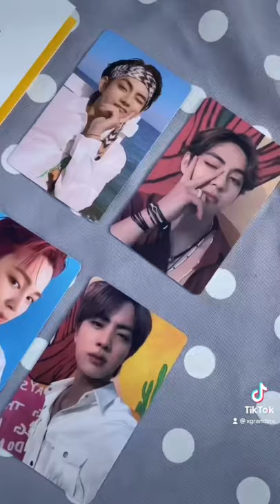Unboxing BTS Butter albums 🍦🍑